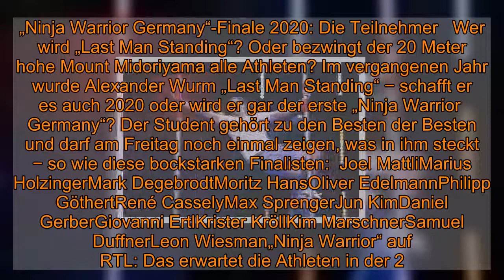„Ninja Warrior Germany“ 2020: Das sind die 16 Ausnahme-Athleten der 2. Final-Show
Köln -  Noch einmal dürfen 16 Ausnahme-Athleten am Freitagabend (ab 20.15 Uhr auf RTL) ihre Ninja-Skills unter Beweis stellen: Im zweiten Finale der stärkten Show Deutschlands geht es schließlich um nichts Geringeres als den Titel „Ninja Warrior Germany“.„Ninja Warrior Germany“-Finale 2020: Die Teilnehmer   Wer wird „Last Man Standing“? Oder bezwingt der 20 Meter hohe Mount Midoriyama alle Athleten? Im vergangenen Jahr wurde Alexander Wurm „Last Man Standing“ − schafft er es auch 2020 oder wird er gar der erste „Ninja Warrior  Germany“? Der Student gehört zu den Besten der Besten und darf am Freitag noch einmal zeigen, was in ihm steckt − so wie diese bockstarken Finalisten:  Joel MattliMarius HolzingerMark DegebrodtMoritz HansOliver EdelmannPhilipp GöthertRené CasselyMax SprengerJun KimDaniel GerberGiovanni ErtlKrister KröllKim MarschnerSamuel DuffnerLeon Wiesman„Ninja Warrior“ auf RTL: Das erwartet die Athleten in der 2. Final-Show In der in Final-Show 2 erwartet die Athleten zwei Parcours und mit ultimativen Final-Hindernis: Der 20 Meter hohe Mount Midoriyama steht in Köln erstmals unter freiem Himmel!  Empfohlener redaktioneller Inhalt   An dieser Stelle finden Sie einen relevanten Inhalt der externen Plattform Glomex, der den Artikel ergänzt. Sie können ihn sich einfach mit einem Klick anzeigen lassen und auch wieder ausblenden.   Ich bin damit einverstanden, dass mir externe Inhalte der externen Plattform Glomex angezeigt werden. Dabei können personenbezogene Daten an Drittplattformen übermittelt werden. Mehr dazu in unserer Datenschutzerklärung.    Der Athlet, es sind nur Männer am Start, der den Mount Midoriyama innerhalb der vorgegebenen Zeit bezwingt, gewinnt die Siegprämie von 300.000 Euro und wird zum ersten „Ninja Warrior Germany“ gekürt.Stefanie Noppinger ist „Last Woman Standing“ 2020 Schafft es keiner, gibt es wie immer einen „Last Man Standing“ mit einer Siegprämie von 25.000 Euro.  Empfohlener redaktioneller Inhalt   An dieser Stelle finden Sie einen relevanten Inhalt der externen Plattform Apester, der den Artikel ergänzt. Sie können ihn sich einfach mit einem Klick anzeigen lassen und auch wieder ausblenden.   Ich bin damit einverstanden, dass mir externe Inhalte der externen Plattform Apester angezeigt werden. Dabei können personenbezogene Daten an Drittplattformen übermittelt werden. Mehr dazu in unserer Datenschutzerklärung.    In der ersten Final-Show am vergangenen Freitag ergatterte Stefanie Noppinger bereits den Titel „Last Woman Standing“ 2020.  Empfohlener redaktioneller Inhalt   An dieser Stelle finden Sie einen relevanten Inhalt der externen Plattform Apester, der den Artikel ergänzt. Sie können ihn sich einfach mit einem Klick anzeigen lassen und auch wieder ausblenden.   Ich bin damit einverstanden, dass mir externe Inhalte der externen Plattform Apester angezeigt werden. Dabei können personenbezogene Daten an Drittplattformen übermittelt werden. Mehr dazu in unserer Datenschutzerklärung.    Moderiert wird das Fi